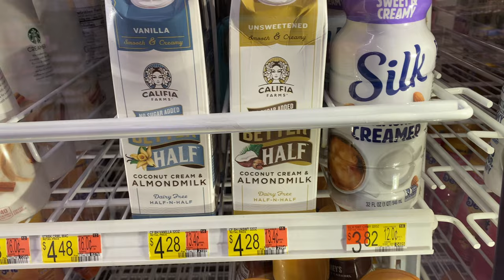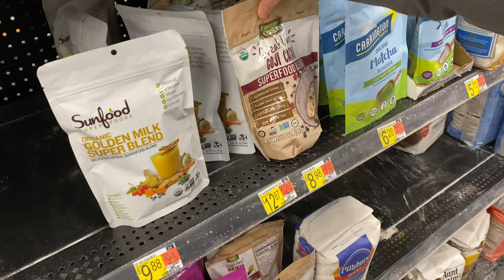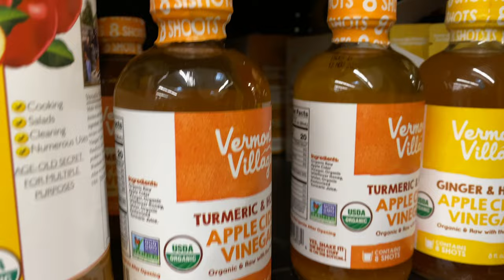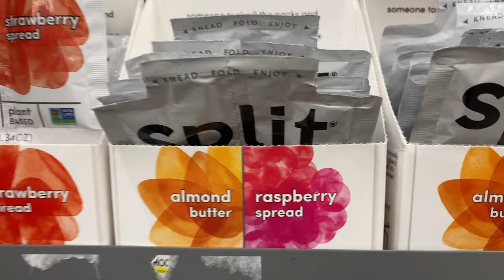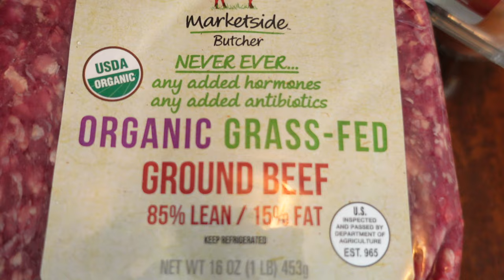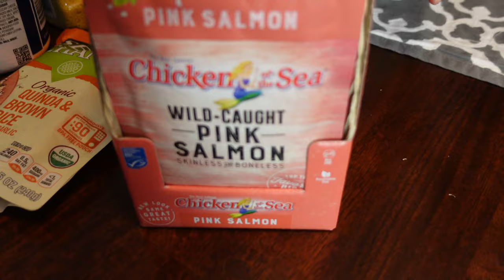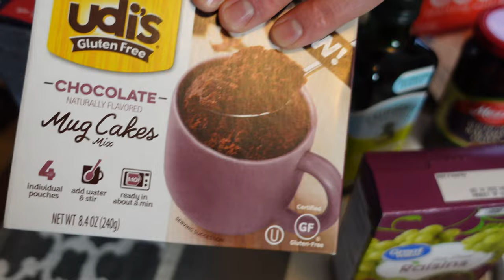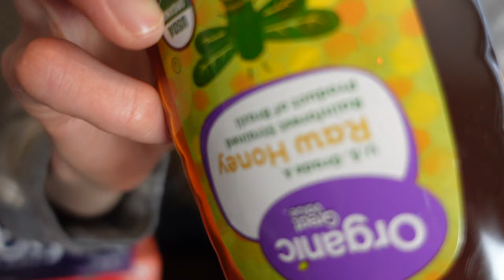Budget Friendly! Walmart Healthy Grocery Shopping on a Budget | Eating Healthy with Prices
It's finally time for another Walmart healthy grocery shopping on a budget video!! I show you guys how it's totally possible to eat healthy on a budget, and I include prices on the healthy food items! Eating healthy while paying attention to the prices can be tricky, but thank goodness for Walmart's healthy, budget friendly, food items!
Because of the snow storm we had just experienced the night before, here in Tacoma, Walmart's healthy grocery items were a little picked over. We think they didn't have enough employees restocking the shelves. So we weren't able to get everything on our list, but we still purchased most of the healthy foods on our list at great prices!

I post many effective home workouts, nutrition facts, and healthy lifestyle tips!

About my channel:
My name is Brittany and welcome to my channel where I share everything I know about health, fitness, nutrition, and how I lead a balanced lifestyle while working full time as a Critical Care Registered Nurse. Health and fitness is a journey, so hop on this journey with me!